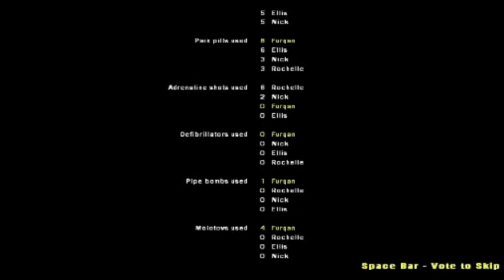Left 4 Dead 2 - Dark Carnival - Full Walkthrough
Second video on this channel, if you have any problem about this video you can tell me without any hesitation .